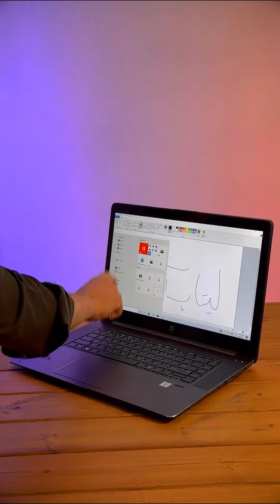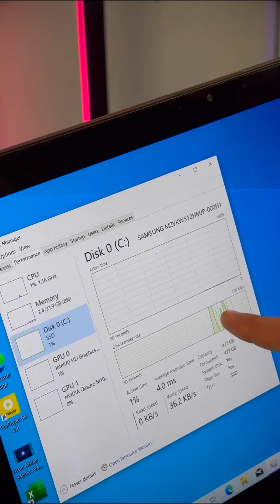اچ پی زد بوک تا 26 میلیون مخصوص رندر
بهترین گزینه تا 26 میلیون
Hp Zbook Studio G3
Corei7 - 6820HQ
32GB DDR4
512GB SSD
4GB Quadro M1000M
15.6" FHD IPS TOUCH
مناسب و مخصوص رندرگیری!
نظرتون چیه؟